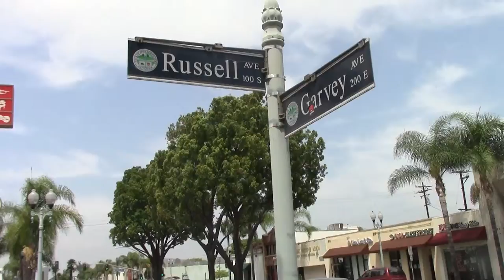17. Goodbye, Китай - Welcome Беларусь